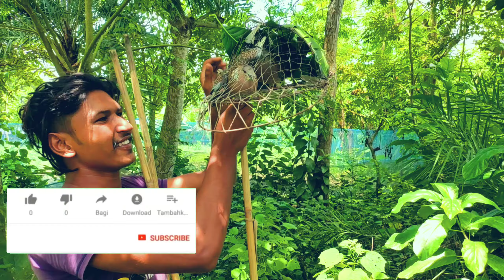ফাঁদ খাঁচা দিয়ে কিভাবে তিলা ঘুঘু শিকার করতে হয়//কিভাবে ঘুঘু পাখি শিকার করতে হয়/যশোর জেলার ঘুঘু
আমার ফেসবুক আইডির লিংক // ডান্স ইউটিউব চ্যানেলের লিংক// ব্লক ফানি ভিডিও চ্যানেলের লিংক//ইনস্টাগ্রামের আইডি লিংক//লাইকি ভিডিও আইডির লিংক//আমার সকল প্ল্যাটফর্মের লিংকগুলো এখানে দেওয়া আছে চাইলে আপনারা ঘুরে আসতে পারেন//সবাই আমার জন্য একটু দোয়া করবেন

আমার ইনস্টাগ্রামের আইডির লিংক,,(Dj Shahed)
আমার লাইকি আইডির লিংক ,,,   (Dj Shahed)

আমার ::বাসা যশোর জেলার চৌগাছা থানা
আমি ::::Dj সাহেদ খান
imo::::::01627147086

সবাই আমার সাথে থাকবেন বন্ধুরা ৷আপনাদের দোয়াই আমি অনেক বড়ো হতে চাই ৷আমার আজগের ভিডিও টি কেমন লাগলো আপনাদের কাছে এটা আমাকে কমেন্টে জানাবেন কিন্তু বন্ধুরা ৷আমি প্রতি মানুষের কমেন্ট এর উত্তর দিয়ে থাকি ৷আমি আপনাদের পাসে আছি সবাই এর দোয়াই ৷আমি সব পশু পাখির ভিডিও আপলোড দিয়ে থাকি ৷সবাই ভালো থাকবেন ৷
আমার পাসে থাকবেন তো সবাই ??

ফাঁদ খাঁচাসহ ঘুঘু পাখি বিক্রয় হবে/ফাঁদ খাঁচার শিকারী ঘুঘু পাখি বিক্রয়/ফাঁদ খাঁচার ঘুঘু পাখির দাম?

তিলা ঘুঘু পাখি পালন পদ্ধতি//তিলা ঘুঘু পাখির বাচ্চা কিভাবে পালন করব//তিলা ঘুঘু পাখি টেম করার নিয়ম

new bird trap  bird trap  Very easy bird trap  Village Life by Himal ঘুঘু পাখি ধরা সহজ পদ্ধতি simple bird trap technology  best bird trap  bird how to make trap  quick bird trap  workout at home creative bird trap  parrot trap  first unique  simple bird trap  best bird trap technology  ঘুঘু পাখি  ঘুঘু পাখি ধরা সহজ পদ্ধতি ১০০% কাজ করবে

Spotted_dove birds_singing singing, birds, birds_chirping bird birds_trap Bird Trap in Action Amazing_Catch_Bird Catch Bird Trap Work 100% traps catch bird in cambodia khmer bird hunter bird wild bird the best bird trap best bird trap deep hole bird trap strange discovery khmer traps cambodia traps dead birds trap Documantary bird trap bird trap video cauch firsts go fight hunting trap Awesome Quick Bird Trap।

 ঘুঘুর ফাঁদ তিলা ঘুঘুর ফাঁদ খাঁচা আপনাদেরকে দেখানো হচ্ছে ! পাখি কেমন করে  ফাঁদ দিয়ে ধরবেন !
ঘুঘু পাখি শিকার ঘুঘু পাখি কেমন করে  শিকার করবেন!
দেশি ঘুঘু কিভাবে ধরবেন?? ফাঁদ খাঁচা কিভাবে পাবেন) ফাঁদ খাঁচা গাছে দেওয়ার নিয়ম! শিকারী ঘুঘু তৈরি করবেন কিভাবে? তিলা ঘুঘুর ফাঁদ খাঁচা তৈরি করা শিখুন ! ঘুঘু পাখির সুন্দর ডাক ! ডাকালা ঘুঘু পাখি । ঘুঘু পাখি শিকারের নিয়ম ঘুঘু পাখি শিকারের নিয়ম ! ঘুঘুর ডাক